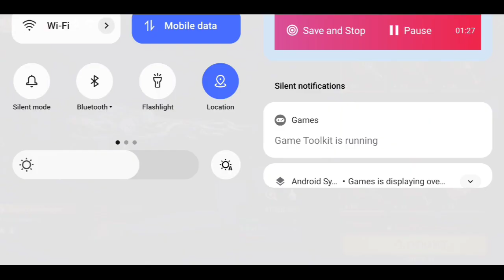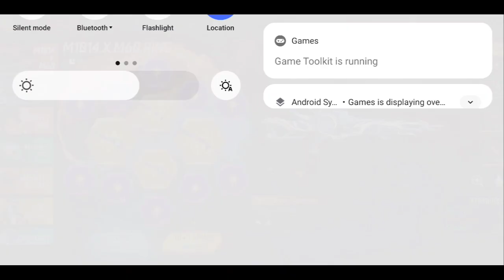M1014 X M60 RING EVENT FREE FIRE | NEW M1014 SKIN FREE FIRE | FF NEW EVENT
M1014 X M60 RING EVENT FREE FIRE | OLD M1014 SKINS RETURN | FF NEW EVENT | FREE FIRE NEW EVENT

video question keyword -👇👇👇

M1014 X M60 RING EVENT FREE FIRE
m1014
m1014 m60 ring event
m1014 m60 ring event free fire
m1014 incubator
new evo m1014 max
m1014 evo free fire
m1014 apocalyptic
new scorpion m1014
m1014 apocalyptic red
new m1014 skin free fire
budi01
top 10 mp40
top10 facts
budi01gaming
top 10 best ump skin
mystery shop 10.0 free fire
top 10 best mp40 skin in free fire